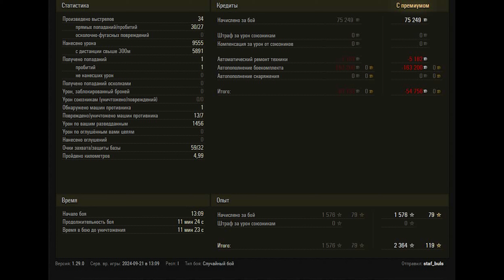Concept No. 5 WoT – Kolobanov, 7Kills, 9,5K Damage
British Tier 10 medium tank Concept No. 5.